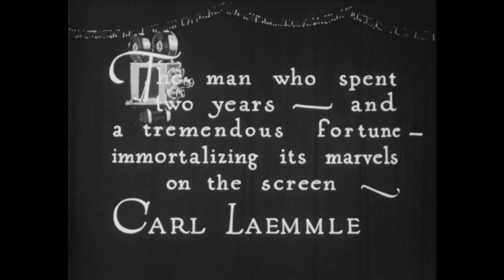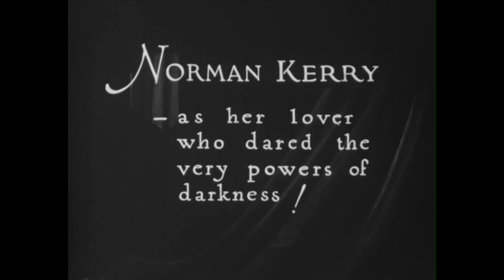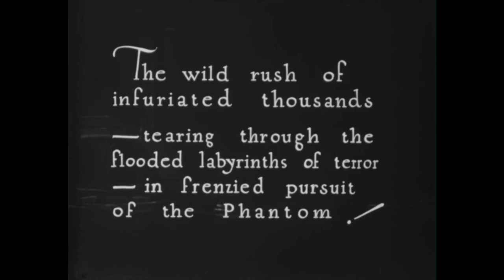EL FANTASMA DE LA OPERA (1925) Trailer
Una joven cantante de ópera principiante llamada Christine Daaé descubre que tiene un admirador misterioso que intenta ayudarla a ser una estrella. El enigmático enmascarado es Erik, también conocido como el Fantasma, un recluso desfigurado que vive debajo de la Casa de la Ópera de París. Cuando el Fantasma secuestra a Christine demanda su afecto, y su pretendiente Vicomte Raoul de Chagny intenta rescatarla.
Fecha de estreno: 15 de noviembre de 1925 (Estados Unidos)
Directores: Lon Chaney, Rupert Julian, Edward Sedgwick, Ernst Laemmle
Historia de: Gaston Leroux
Guion: Richard Wallace, Elliott J. Clawson, Raymond L. Schrock, MÁS
Música compuesta por: Joseph Carl Breil, Carl Davis, Roy Budd, Gabriel Thibaudeau, Rick Wakeman, Sam Perry, Gustav Hinrichs